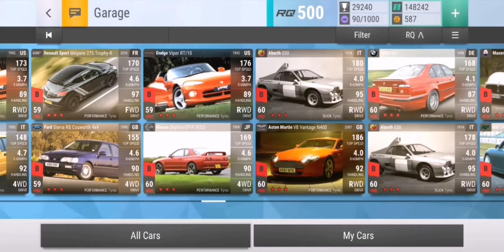Top Drives - My Garage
Here's a much needed garage update!